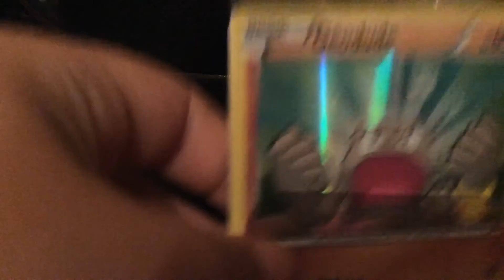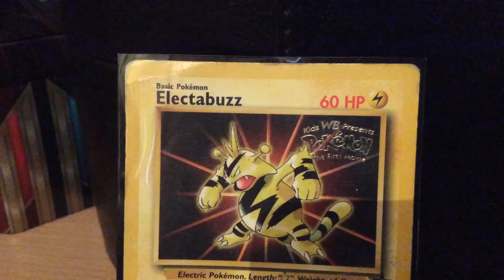My Pokemon first movie and 20th anniversary cards!!!!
They mean  everything to me